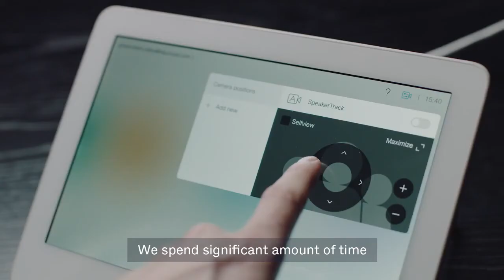Behind Pexip Adaptive Composition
Christopher Smith, Eamonn Shaw and Nico Cormier from Pexip reveal the inspiration behind Adaptive Composition and discuss why the feature will change how you experience video meetings